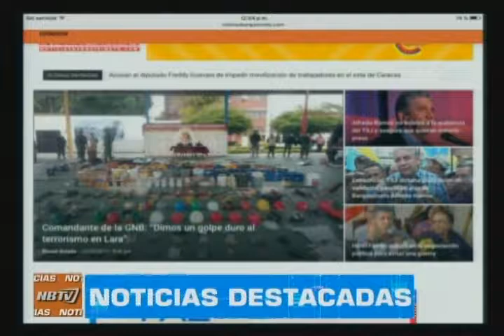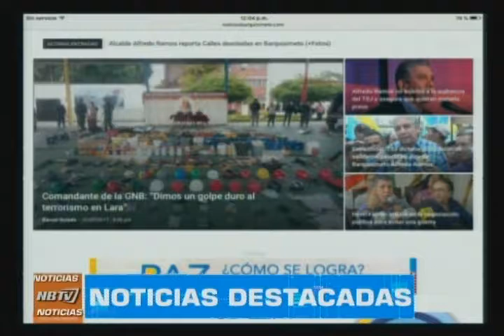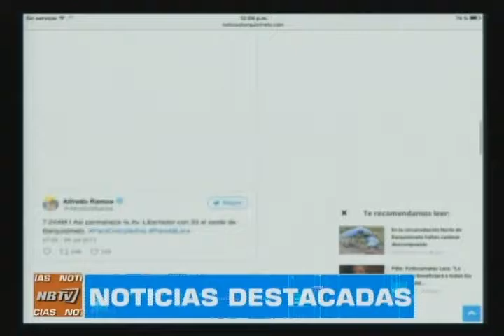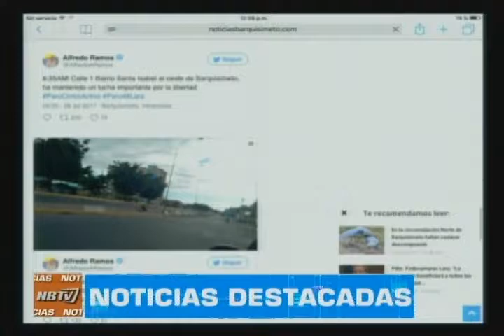NB TV - (Emisión Meridiana) - Miércoles 26/07/2017 - 1/4